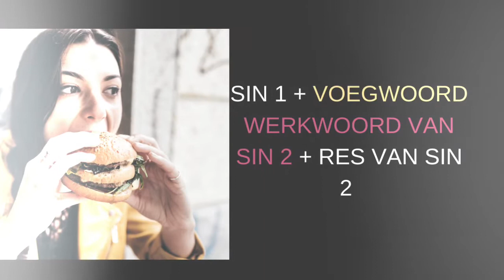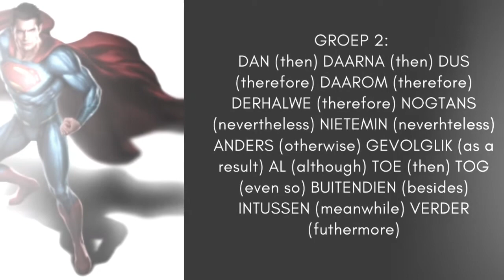Groep 2 Voegwoorde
Voegwoorde groep 2